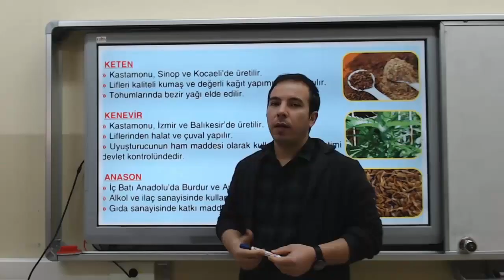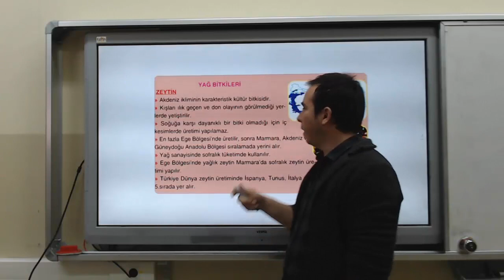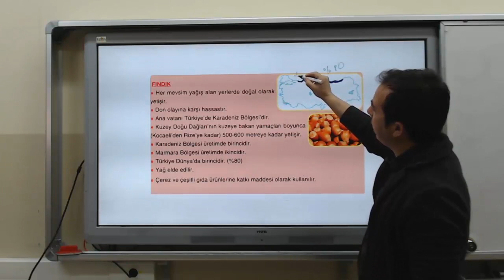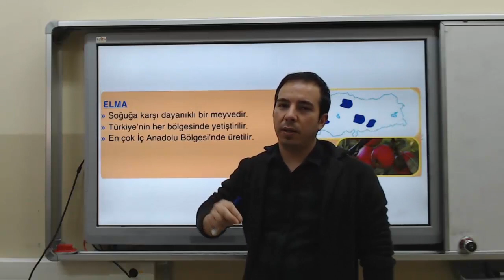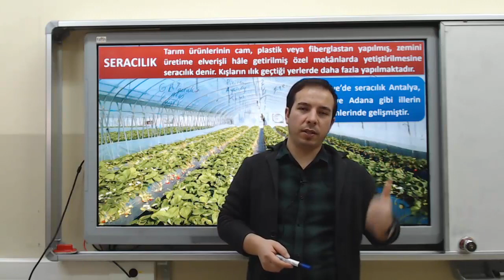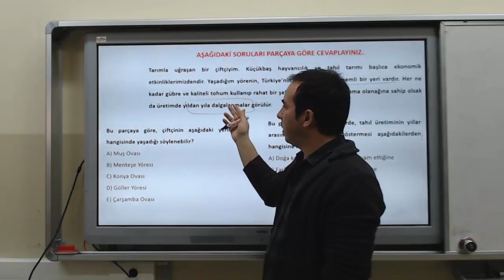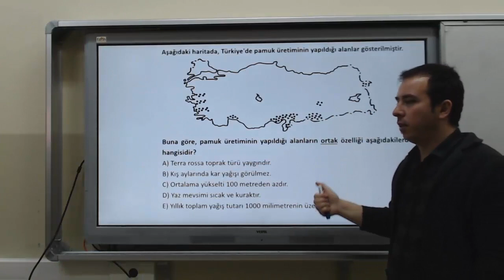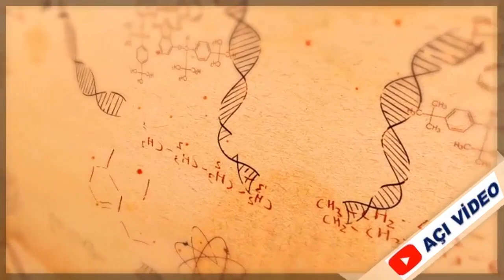11) COĞRAFYA AYT TÜRKİYE'DE TARIM 2- KPSS